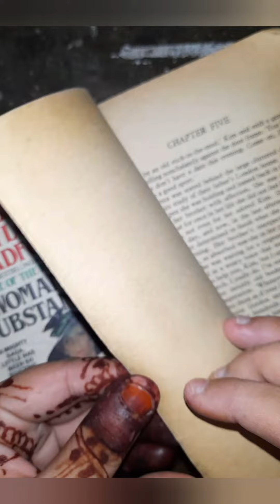brilliant room decor idea creativekid 💡 🥰🥰😍😍❤❤